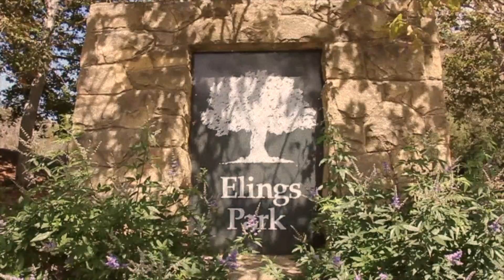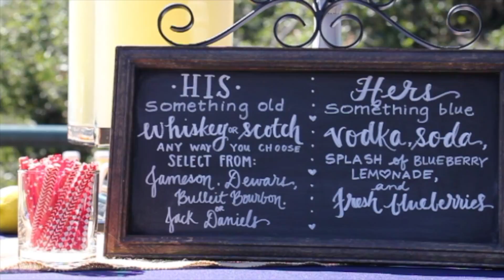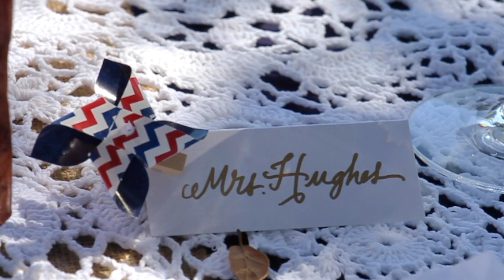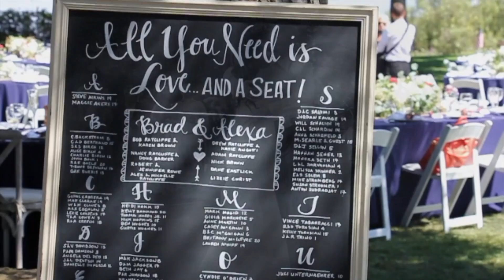Alexa + Brad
This video is about Alexa + Brad